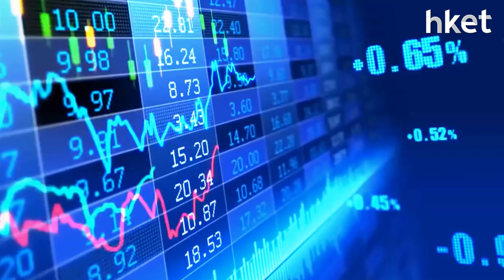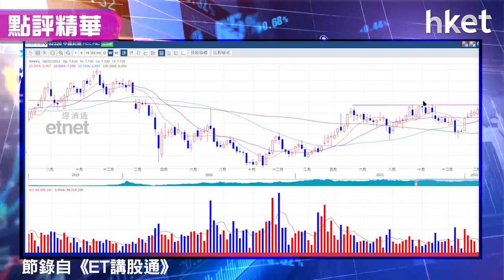【潛力股精選】孫運喜：中國財險（02328）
中國財險（02328）股價今日逆市造好，升逾4%，破頂創52周新高，以全日最高位7.72元收市。受惠加息及低估值股份股捧，金融股發威，《iMoney》主編孫運喜認為保險股向好，中國財險（02328）破頂兼走勢轉強，建議投資者可考慮買入，詳細買入策略及上望升幅，立即點擊收看/收聽。